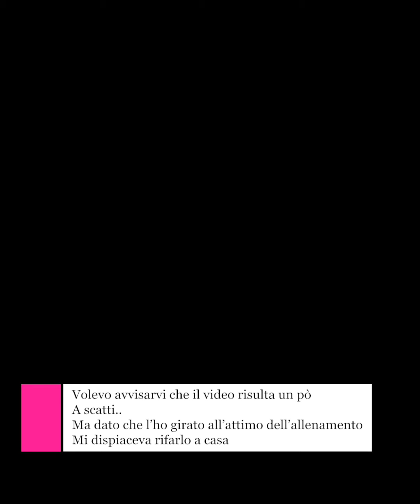Allenamento Fondamentali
Ciao ragazze,
Domenica mentre mi allenavo ho deciso di girare per voi un video.
Vorrei mostrarvi che nonostante i carichi utilizzati in questo allenamento e non solo, non ho un fisico da uomo.
I carichi servono, per migliorare anche esteticamente.
A fine video potete vedere il mio cambiamento 😚